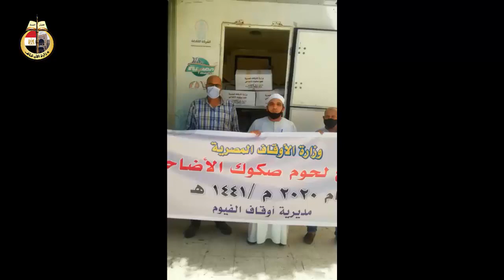استلام الفيوم 20 10 2020